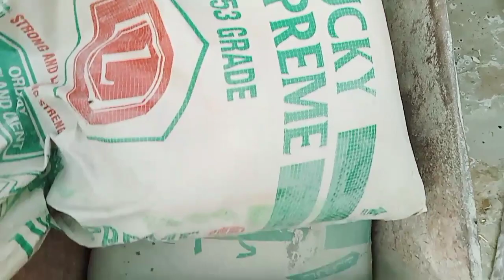Hamare new ghar ka kam Kis vajah Se rokana Pada😭🌹🌹🤲🤲🤲🤲